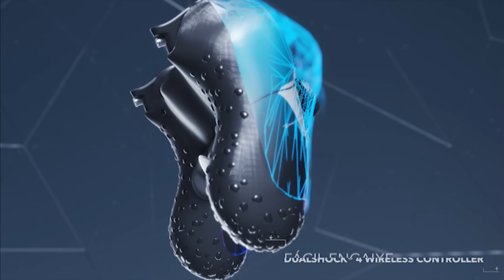SOLO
Tem cheater impedindo a diversão dos outros, mas isso está prestes a acabar! o anticheat foi revelado! ricochet, de acordo com a activision esse anticheat tem o melhor da tecnologia de defesa contra os hackers! nesse vídeo eu assisto a solo do warzone comentando e analisando os randoms! assista até o final pra ajudar!

00:00 tadinho
00:34 Anticheat
01:46 eu jogando
04:20 CASUAL PLAYER
08:34 O RUSHADOR NATO
19:33 KILO 141?
22:50 CHEATER